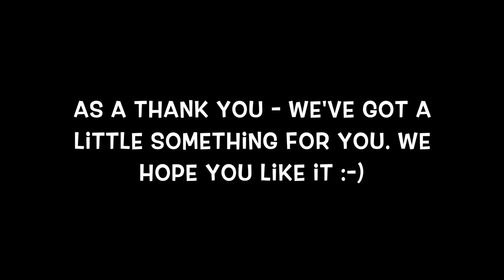driveJohnson's Office - Merry Christmas 2019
A big shout out to our amazing driving instructors at driveJohnson's and to everyone we have worked with or helped throughout 2019!